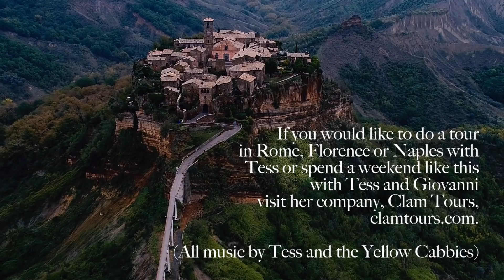CONVERSATIONS IN TUSCIA, ITALY: Marriage, Jazz & Salami Italian Style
Come on a little roadtrip with me as I leave Rome for the weekend and escape to the countryside of Tuscia with my friends Tess and Giovanni. Tess is a jazz singer and tour guide who moved to Italy many years ago, around the same time as me. Now she has married an Italian and made a life in Italy and I talk to them both about whether you can still discover secrets in Italy, away from the tourists, even for a born and bred Roman and a savvy art history major who know Italy intimately. If you are interested in experiencing a tour with Tess, you can find information on her private tours in Florence, Naples, Rome and this area of Tuscia on her You might also be beguiled by the jazz music in this episode - it's all performed by Tess herself, along with her band Tess and the Yellow Cabbies.
Just One of Those Things & They Can’t Take That Away From Me:
Tess Amodeo-Vickery (vocals)
Fabrizio Boffi (piano)
Claudio Jr De Rosa (saxophone)
Francesco De Palma (bass)
Dario Panza (drums)
The Days of Wine and Roses:
Tess Amodeo-Vickery (vocals)
Stefano Angeli (piano)
Sound Engineer: Fabio Tullio
Follow my on Instagram for daily inspiration: